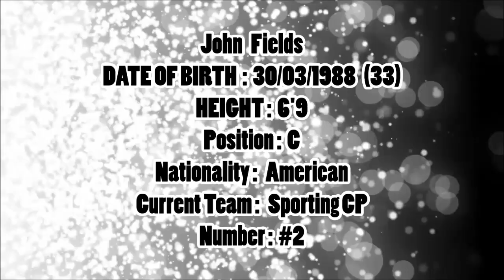John Fields ● Sporting CP ● 2020/21 Best Plays & Highlights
John Fields PF  #2

Current Team: Sporting Clube de Portugal

Born: Mar 30, 1988 (33 years old)

Birthplace/Hometown: Woodbridge, Virginia

support us!!